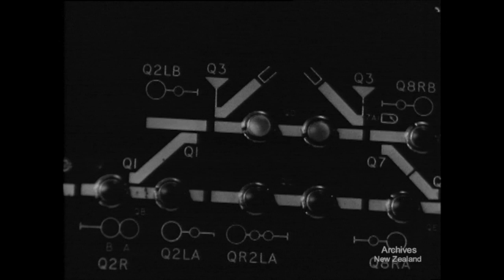Pictorial Parade No. 65 (1957)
B&W 8 mins. 35mm 770 ft.
THE CHANGING RAILWAYS. Our railways are changing. The latest and last big steam engine rolls out of the sheds and over the Canterbury Plains. But steam locomotives are giving way to diesel engines and railcars, which we see working through widely varied New Zealand scenery. Modern train traffic control systems, expanding goods yards, and diesel shunt engines are speeding up rail services as the steam era is passing.

DV file of Beta SP (tape 209) telecine of 16mm film- W3589/16PP65, Archives New Zealand item code: R11343556,